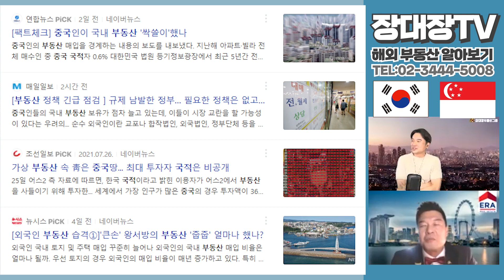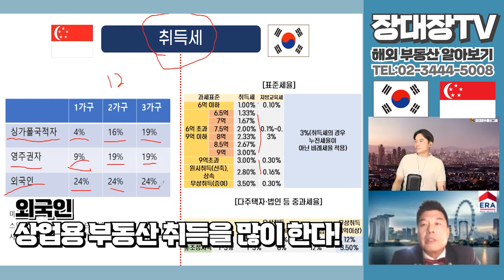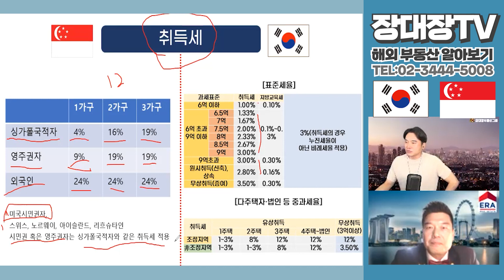[장대장TV] 한국 & 싱가폴 부동산 취득세 비교! WITH: 싱가폴 부동산 전문가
[매주 화요일 저녁 6시 LIVE 부동산 상담 문의]